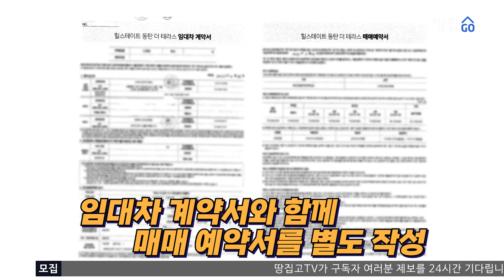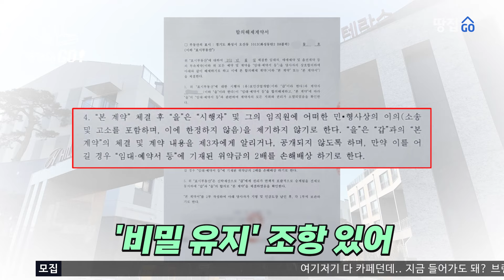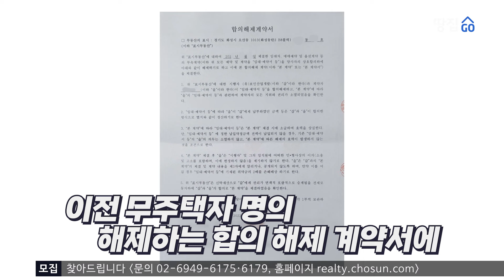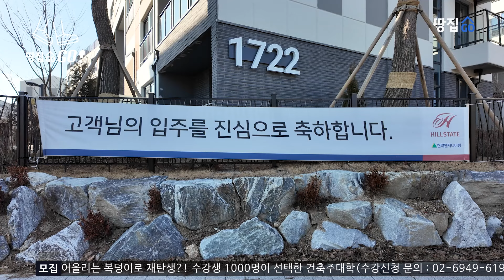[단독] "8억 임대주택을 16억 분양주택으로 둔갑시켜 준다길래..." 동탄서 벌어진 '이면 계약'의 전말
💸건축 기획 처음부터 제대로 안하면 수천만원에서 수억원 깨져요! 수강생 1000명이 선택한 돈버는 실전 건축 노하우, 건축주대학

🤔사진 찍는 일회용 카페가 될 수 없지! 재방문 부르는 카페의 시크릿 노하우는 무엇?!

🏢월세 90만원인데 대기까지 걸고 기다린다고?! 수익률 끝판왕 임대형기숙사 개발과 운영 노하우 대공개!

🏠65년 이상 노인인구는 1000만 명 돌파, 시니어 타운은 고작 1만 가구..? 수요 폭발하는 시니어 주거 및 케어시설이 궁금하다면?